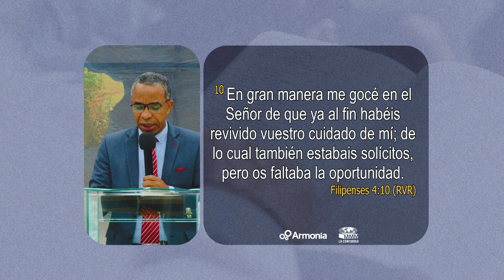04-10-2024 Todo lo puedo en Cristo - (Pastor Mario Cuero)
📖 Filipenses 4:10-13

📌Hay momentos de abundancia, pero también hay momentos de crisis.
Dios suple todas nuestras necesidades conforme a sus riquezas en Gloria porque el Señor es Poderoso.
📍Hay situaciones que son provechosas, son para nuestro bien porque  nos moldean y nos ayudan a crecer.
Sea fiel a Dios porque él es el que le va a bendecir.